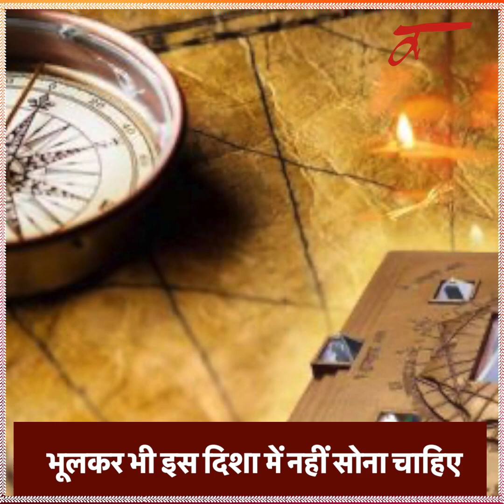इस दिशा में सोना सैकड़ों बीमारियों को देता है दावत| Vastu Direction For Sleep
Vastu Direction For Sleeping In Hindi| Vastu Shastra|

astrology,vastu shastra,jyotish shastra,sleeping direction in vastu,best direction to sleep,Sleeping Direction According to Vaastu,sleeping position,sleep position and direction,don't sleep facing north,vastu tips for happy life, sone ki sahi disha, sone ki sahi disha kya hai, sone ki sahi disha konsi hai, sone ki sahi disha kya honi chahiye